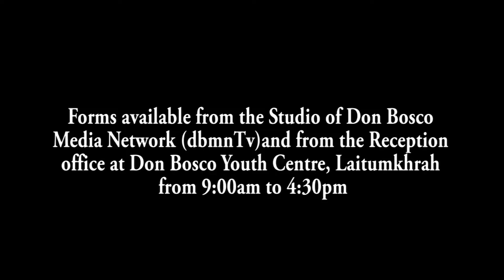TALASI KYIAD PYRSI KI PULIT KHADC & MLP HA IEWDUH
Hadien ba la mih ka Hukum na ka Deputy Commissioner, East Khasi Hills District ban kynra ia ki dukan dei kyiad be-aiñ ha Iewduh bad ka jingsah miet  ki briew hapoh kane ka iew bad ka jingjyllein ki dukan thoh tim be-ain, ki pulit ka KHADC bad ki pulit ka Shillong City, ha ka 26 tarik Naitung, ki la leit talasi bad khynra ia ki dukan ha Iewduh.
Na kane ka jingkhynra, la lap shibun ki kyiad pyrsi kiba isaitmet ba la buh ha ki borti bad thep ha ki plastik ban die pateng sha kiwei pat ki dukan. Ki pulit bad ki bor district hadien ba la ioh ban kurup ia kitei ki kyiad pyrsi na ki dukan, ki la theh lut ploin ia ki ha madan bad nala.
Katba ki bor pulit ki dang talasi ban khynra la lap, kawei ka dukan die kyiad be-ain kaba la khang sbak nabar, hynrei hapoh  ki kamra kane ka dukan, la don ki briew kiba dang ia muja dih ka bam. Ki bor pulit bad district ki la rung bad phah mih noh ia kita ki briew bad la khang syndon ia kata ka dukan.
Ha kane ka jingtalasi ki pulit la lap ruh ia ka jingjaboh bad jingsma iwtung kaba isaitment ha kine ki dukan die kyiad.
1. Local Cable LCN Channel 279
2. YouTube Channel
3. OTT @ dbmnTv